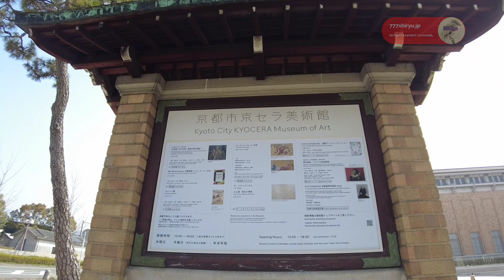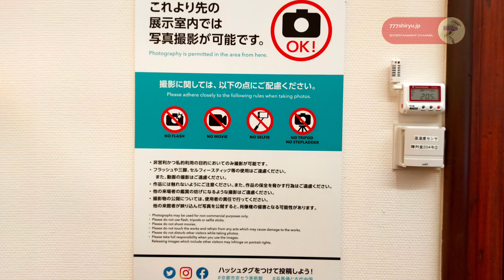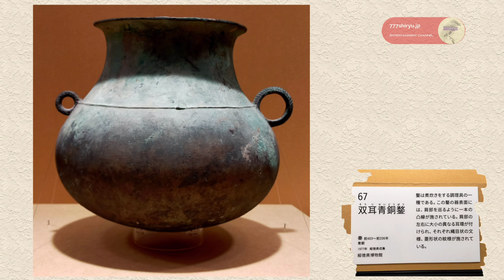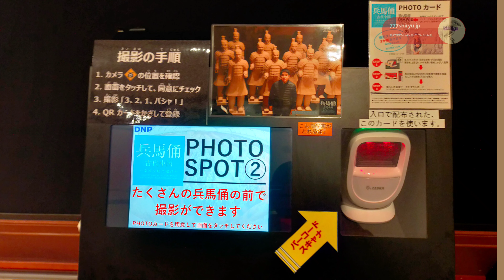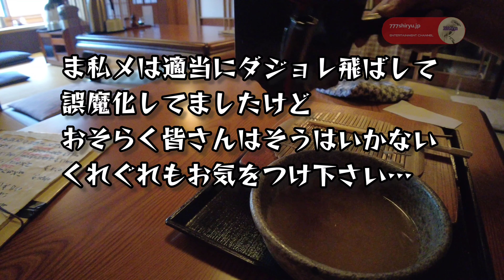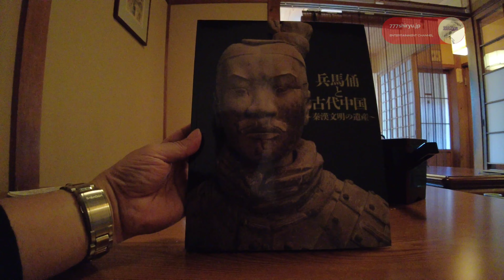【兵馬俑展】古代中国秦漢文明の遺産☆始皇帝〜劉邦黄金時代☆日中国交正常化50周年記念☆京セラ美術館 Terracotta Warriors and Ancient China Exhibition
続き→
古代エジプト展

あべのハルカス美術館

科学自然歴史博物館・芸術美術館 遺跡発掘現場 文化財 啓発イベントプレイリスト

0:00 イントロ
1:18 2号銅車馬
2:03 第一級青銅器
2:39 立射武士俑、戦車馬、戦服将軍俑
5:11 兵馬俑レプリカ
5:36 フォトスポットやグッズ売り場案内
7:27 東山駅近くの蕎麦屋名店

2022年3月25日
京セラ美術館
兵馬俑と古代中国〜秦漢文明の遺産
音声ガイドは声優浪川大輔さん
第Ⅰ章統一王朝前夜
第Ⅲ章漢王朝繁栄は撮影禁止。
最後の第Ⅱ章統一王朝誕生、始皇帝の時代は写真のみ撮影可能。
BGMドボルザークはこちらで挿入したものです。

The Terracotta Warriors Exhibition was held at the Kyocera Museum of Art in Kyoto, so I watched it on the first day.
京都市の京セラ美術館で兵馬俑展が開催されたので、初日に鑑賞してきました。

グッズ売り場で購入した図版は撮影禁止ゾーンの第一給文物についてイラストも交えた解説がなされており、遺産マニアにはたまらない書物と言ってよいでしょう。

前回古代エジプト展帰りに立ち寄った東山駅近くのそば処桝富。
オススメ出来ます。
つゆについては最初薄めかな？と感じるが、箸を進めていくうちに、絶妙な濃さに設定されていると気付くはずです。
大盛りでご覧のボリュームですが、蕎麦湯も独り占め全部飲み干して満腹でした。
字幕も付けてます。

・京都大阪観光 イベント
・美術館最新情報
・展覧会最新情報
・京都グルメ最新情報
・ウイズコロナ情勢
・人流分析